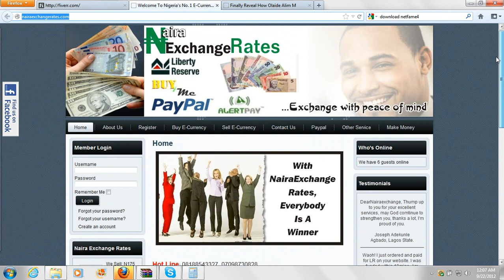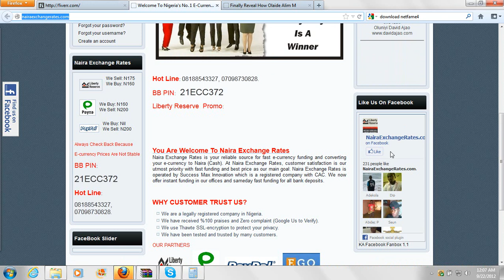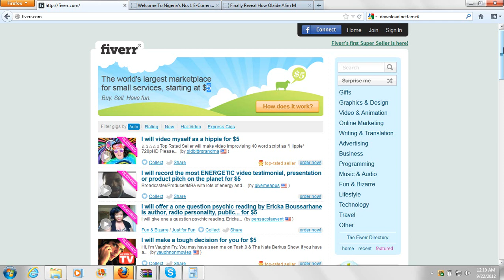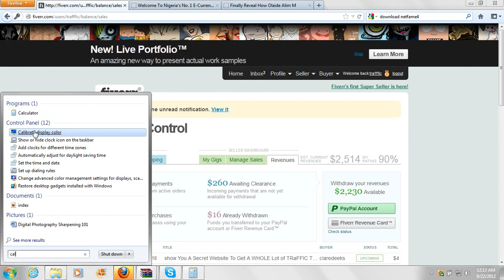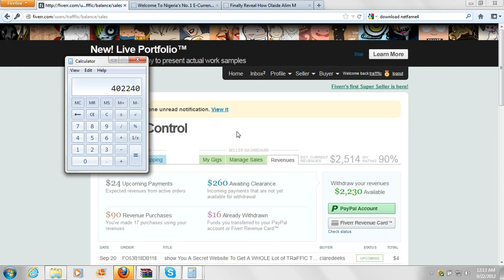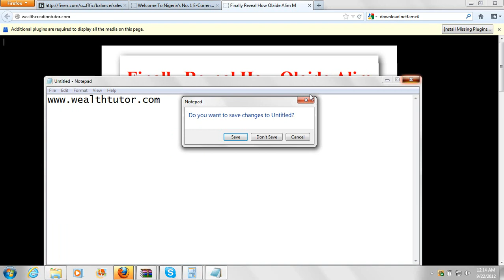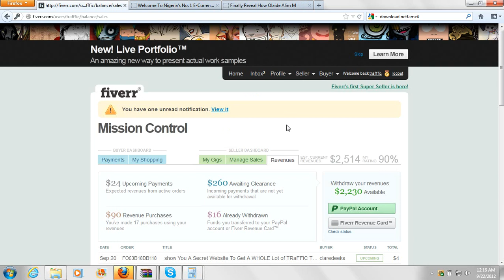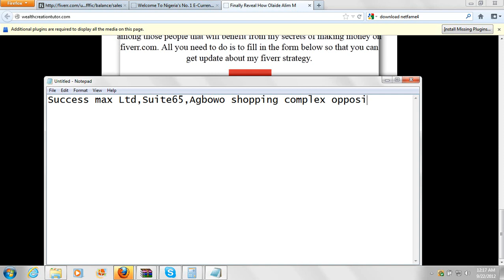How I Made 2500 Dollars On Fiverr Working For Just 30 minute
This video will show you the live proof of one of my fiverr account earning.Make sure you take your time to watch it.got to this and learn how am currently making $2500 per month on fiverr, see you